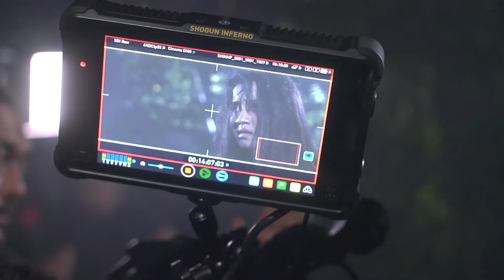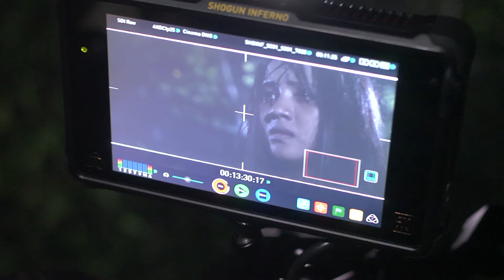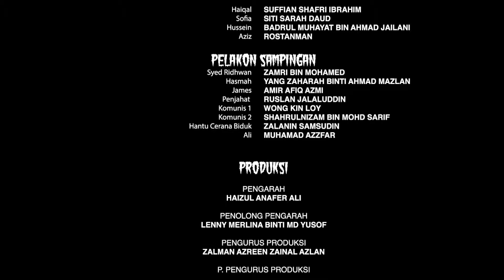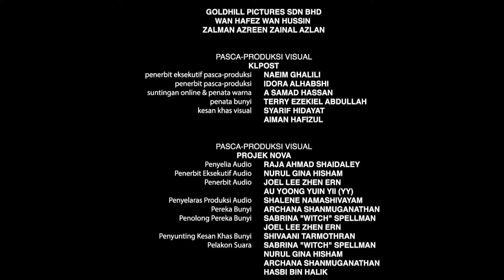DISEBALIK TABIR CERANA BIDUK BU MERAH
CERANA BIDUK BU MERAH
PELAKON : FASHA SANDHA, PEKIN IBRAHIM, SARAH DAEWOO, WAN HANAFI SU, BADRUL MUHAYAT DLL
PENGARAH : HAIZUL ANAFER ALI
TAYANGAN : 12 OKTOBER 2023